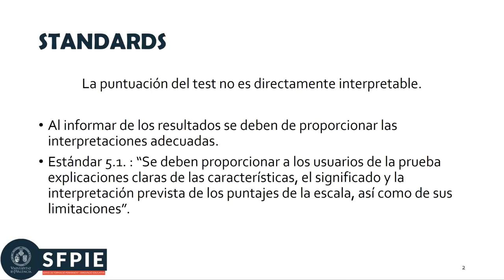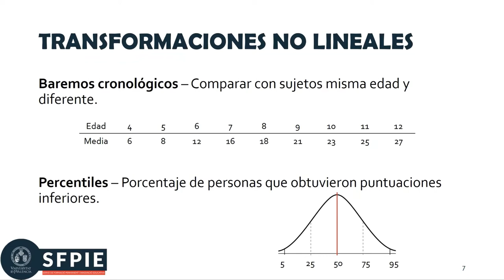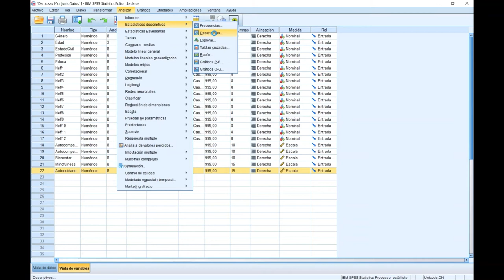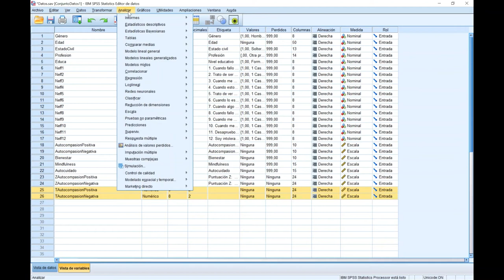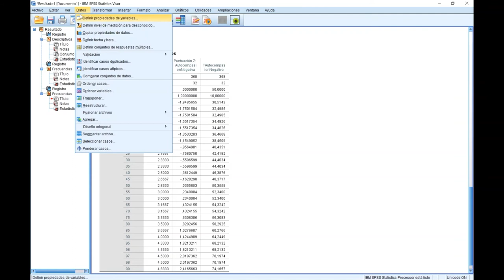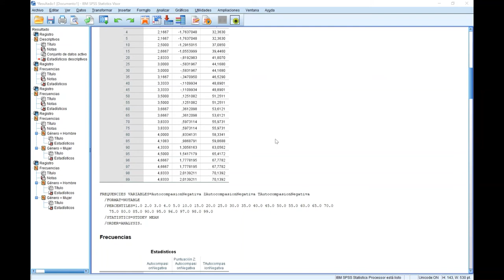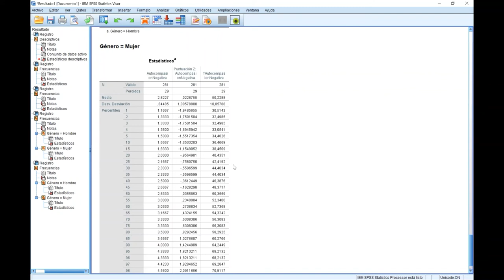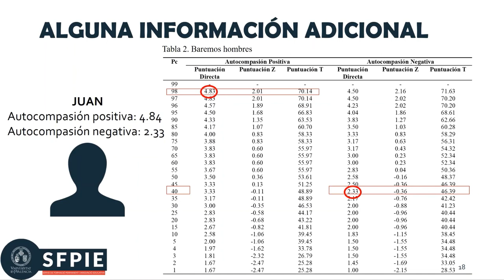Interpretación de puntuaciones: Los baremos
Autores: Sara Martínez Gregorio, Laura Badenes Ribera, Irene Fernández Martínez, Laura Galiana Llinares y María Dolores Sancerni Beitia.

Esta píldora se centra en  la interpretación de puntuaciones a partir de baremos, cómo obtener evidencia de estos en el programa SPSS, cómo interpretar los resultados obtenidos y cómo informarlos en formato académico. Específicamente, se emplearán percentiles, puntuaciones típicas y puntuaciones T.
Esta píldora forma parte del Proyecto de Innovación Educativa: Desarrollo, uso y evaluación de vídeos en la docencia semipresencial de la asignatura de Psicometría en el Grado de Psicología de la Universitat de València, aprobado por las ayudas para el Desarrollo de Proyectos de Innovación Educativa del Vicerrectorado de Ocupación y Programas Formativos de la Universitat de València.
El contenido de la píldora se recoge en el Tema 11 de la Guía Docente de la asignatura de Psicometría.